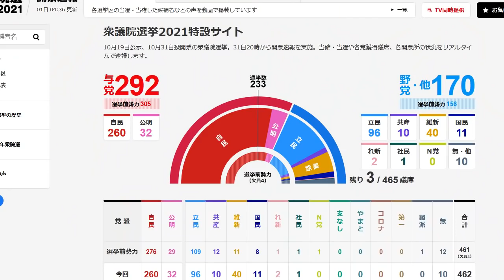立憲民主党が敗北 野党共闘は失敗 衆院選開票速報